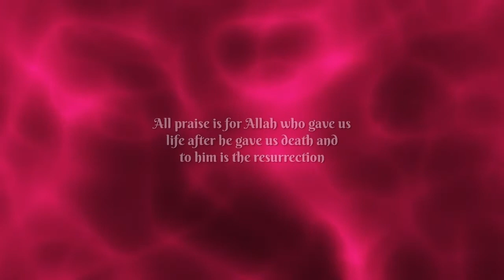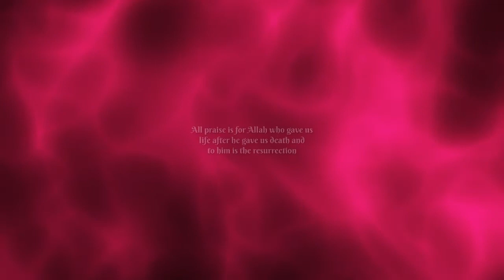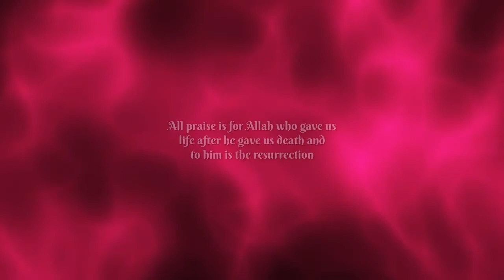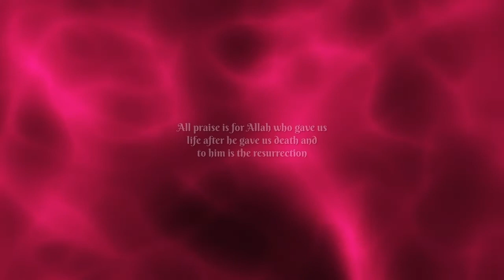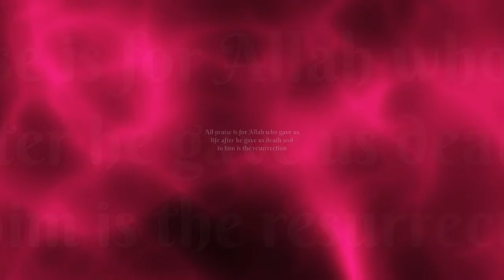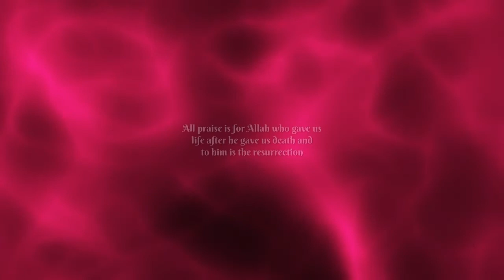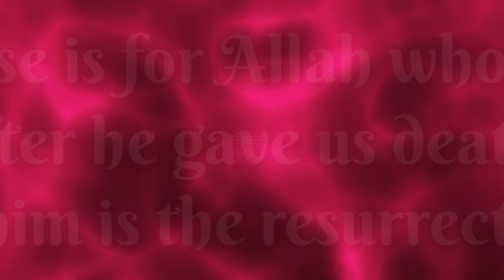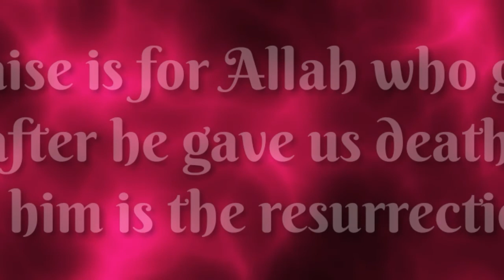Islamic essentials for Kids bedtime: Dua after waking up